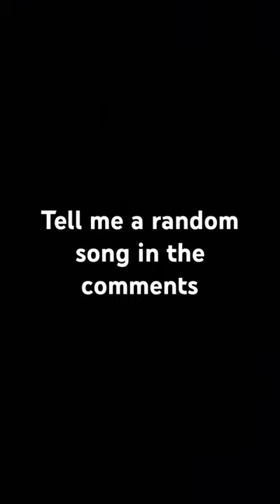automobile relatable summer christmascarol basketball dingers coffee dance sad lyrics